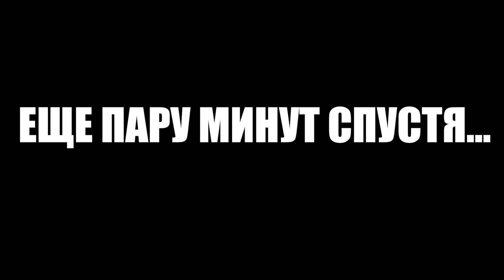🐉 купил Самый *КРУТОЙ* Скин на НИТУ в Бравл Старс | КУПИК в Brawl Stars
тРРРРР, Всем привет! С Вами Купик в Бравл Старс. Я снимаю много видео про игру Бравл Старс ( Brawl Stars ) вместе со своими друзьями Владус Мармеладус ( Vladus ), Харди ( HARDY ), Савчик! На моем канале ты можешь увидеть ролики про ЧИТЕР777, Новый мини-режим в Бравл Старсе, Обзор на обновление, новые скины и СТРИМ по Бравл Старс 3 РАЗА В НЕДЕЛЮ! Жду тебя на каждом видео и надеюсь на твою Поддержку)0))))